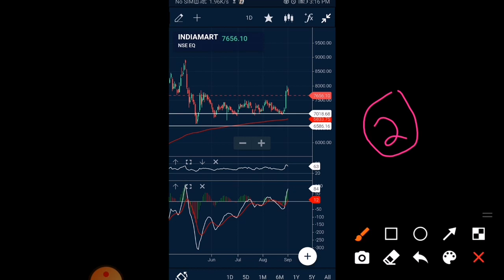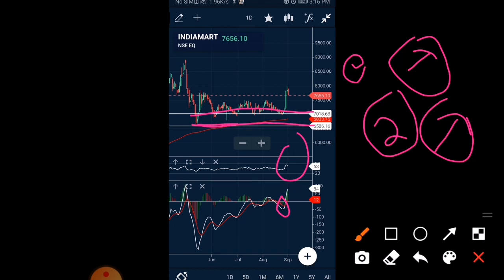indiamart share latest news indiamart share news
INDIAMART SHARE NEWS●INDIAMART SHARE LATEST NEWS●INDIAMART INTERMESH SHARE ANALYSIS●INDIAMART SHARE

to read  global report article